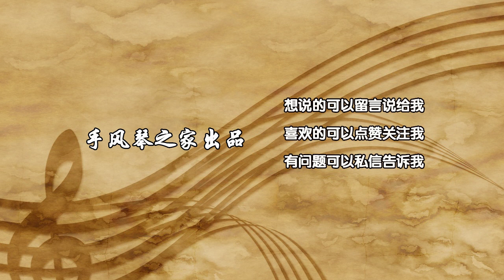手风琴演奏《啊，朋友再见》电影《桥》插曲Accordion playing "Ah, goodbye friends" from the former Yugoslav film "Bridge"